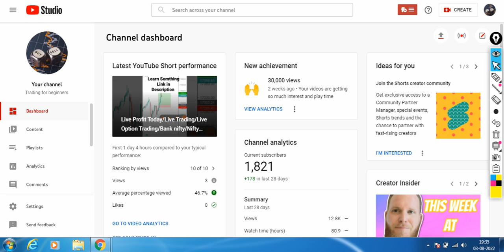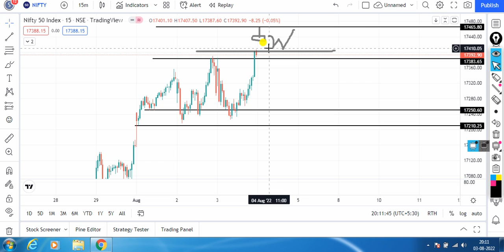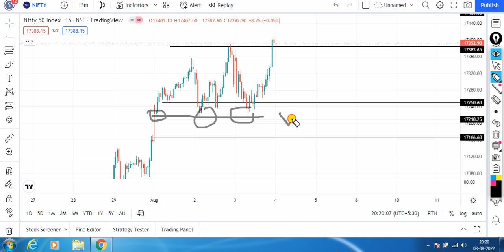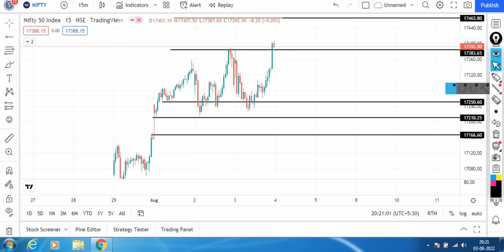Nifty Prediction/Bank Nifty Analysis/Option Trading Analysis/Nifty Tomorrow/Bank Nifty Tomorrow